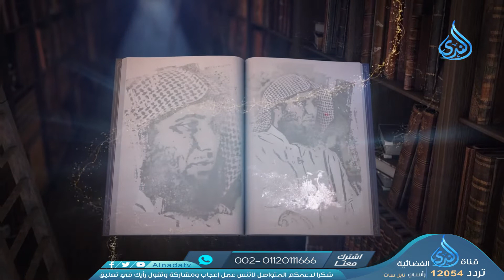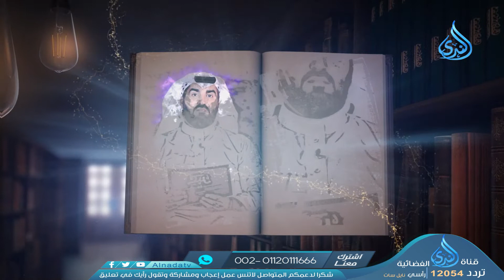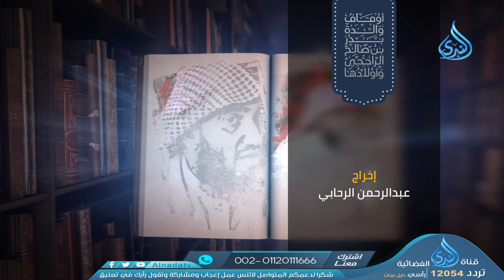المؤاخاة بين المهاجرين والأنصار برنامج عبر الموسم 3 مجموعة من الدعاة 09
برنامج (عبر) – الموسم الثالث –*
:((مع الإعلامي محمد نسيلة)):
🟤 بصحبة عدد من الدعاة، حول أبلغ العبر والعظات من مواقف في حياة النبي الكريم صلى الله عليه وسلم